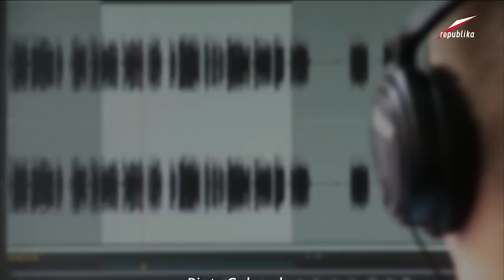Telewizja Republika - Piotr Nisztor (dziennikarz śledczy) - Wolne Głosy 2016-03-07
Piotr Nisztor (dziennikarz śledczy) - Wolne Głosy 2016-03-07